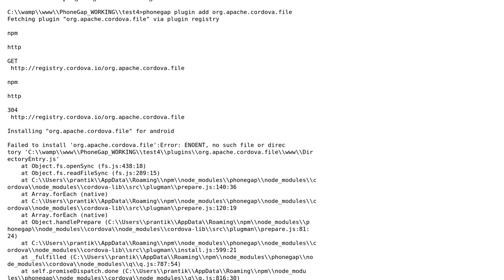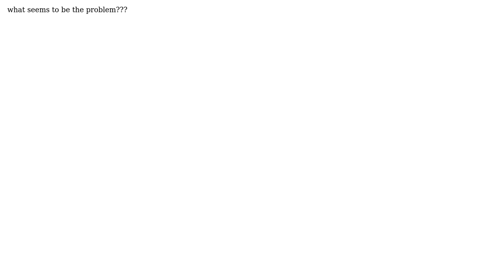Phonegap/cordova cli not working when i add plugins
With thanks & praise to God, and with thanks to the many people who have made this project possible! You are responsible for your own actions.